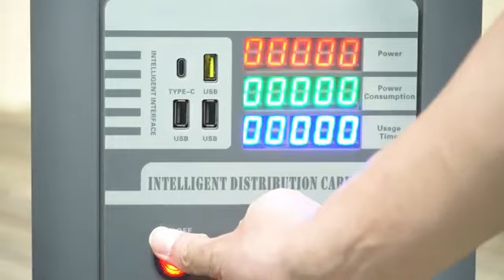Need Instant Power for Your Security Gates? Introducing Our Latest Solution!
🔥 A powerful portable charger designed to provide instant power to metal detectors.
💯With multiple charging ports including Type C, USB, and more, it ensures seamless operation for your security systems.